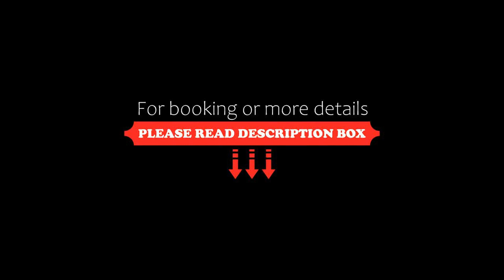The Cottage Te Puke Holiday Home, Te Puke, New Zealand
About Property:
The Cottage - Te Puke Holiday Home, a property with a garden, is set in Te Puke, 31 km from ASB Baypark Arena, 49 km from Rotorua International Stadium, as well as 50 km from Paradise Valley Springs. Free WiFi is provided throughout the property and private parking is available on site. The property is non-smoking and is located 31 km from ASB Baypark Stadium.
The spacious holiday home is equipped with 4 bedro...
Property Type: Hotel
Address: 1057 Rangiuru Road, 3119 Te Puke, New Zealand
Searching For
1. The Cottage Te Puke Holiday Home - Te Puke - New Zealand
2. The Cottage Te Puke Holiday Home - Te Puke - New Zealand Address
3. The Cottage Te Puke Holiday Home - Te Puke - New Zealand Rooms
4. The Cottage Te Puke Holiday Home - Te Puke - New Zealand Amenities
5. The Cottage Te Puke Holiday Home - Te Puke - New Zealand Offers and Deals
Audio Credit:
Track Title: Subway Dreams
Artist: Dan Henig